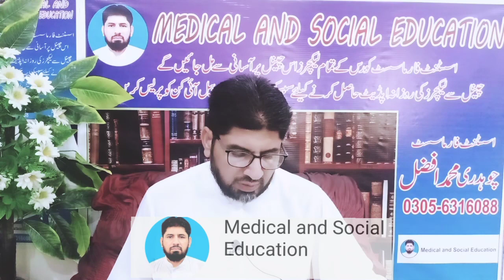Assistant pharmacist #4 |practical | medical and social education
Medical and social education
Pharmacy technician
Pharmacy assistant
Medical assistant
Pharmacist
Pharmacy Coching Center
Practical exam
Pharmacy exam
Doctor appointment
Difference
Doctor
Patient